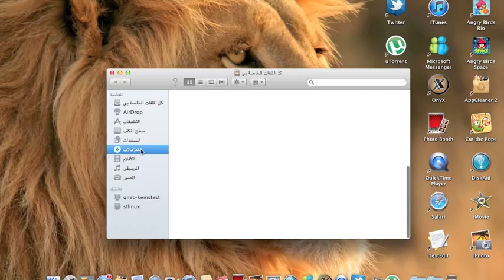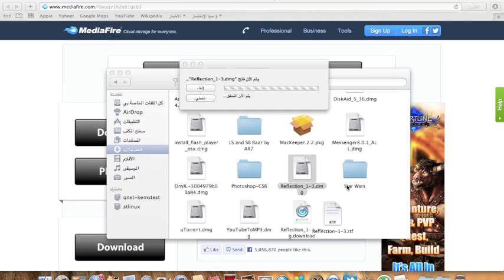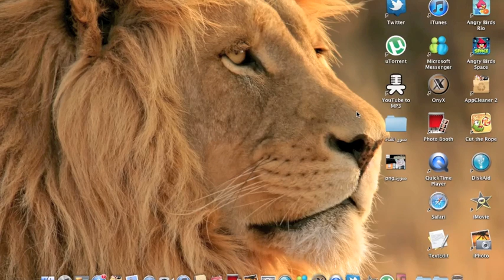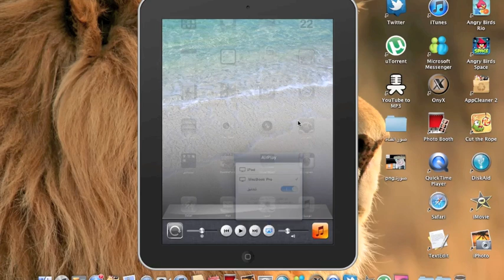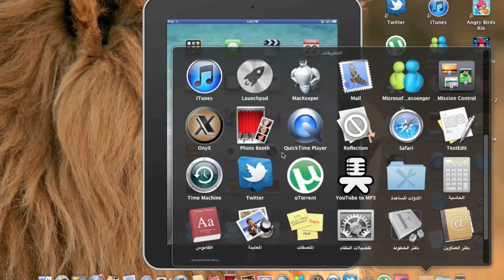كيفية إضهار شاشة الايفون على الماك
هذا الشرح ينطبق على جهاز iphone4-iphone4S-iphone5-ipad2-ipad3
المطلوب تنزيل برنامج Reflection على الماك و بعدها تشغيل البرنامج و التوجه إلى المنيو بالأعلى للتعديل
1-تأكد أن ضبط الشاشة 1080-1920 Hi-Res و بعد ذالك توجه إلى جهاز الأيفون و أضف الرقم السري و طبق الشرح
لايكو أشتراك و مفضلة